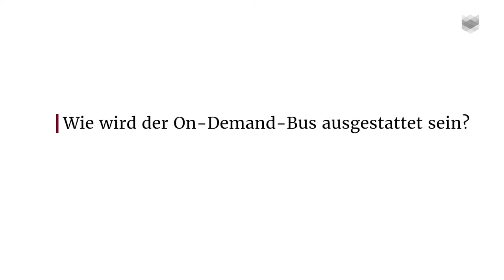Bürgerbusverein Ravensburg startet mit Civitas Economy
Civitas Economy hat sich in Deutschland niedergelassen. Immer mehr Busverbände entscheiden sich für den Niederflur-Kleinbus Civitas Economy von Tribus. Die Qualität des Produkts und das professionelle Erscheinungsbild des Innenraums sind wichtige Faktoren bei der Entscheidung für einen niederländischen Umbau. Das Video zeigt das Unternehmen Ravensburg, das sich für Tribus entschieden hat.